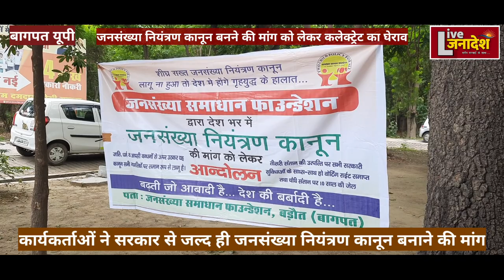जनसंख्या नियंत्रण कानून बनने की मांग को लेकर पीएम व सीएम के नाम दिया ज्ञापन.....live janadesh